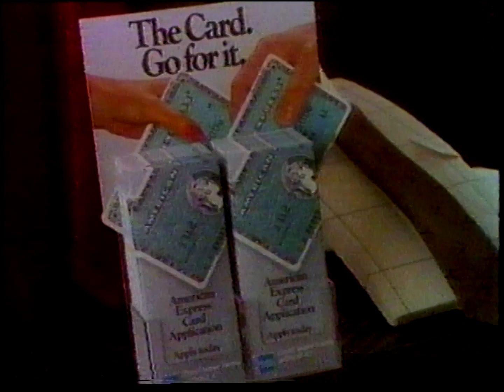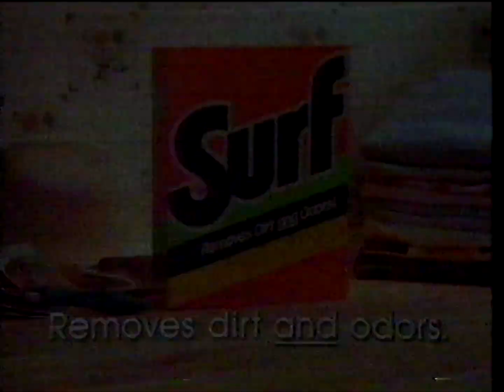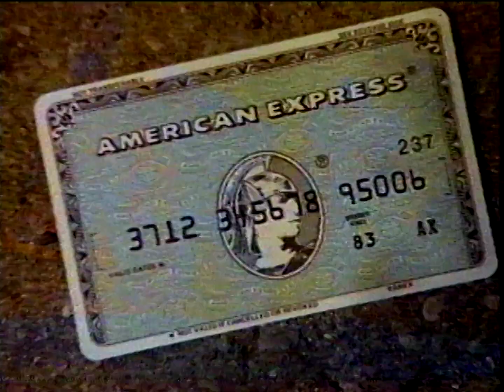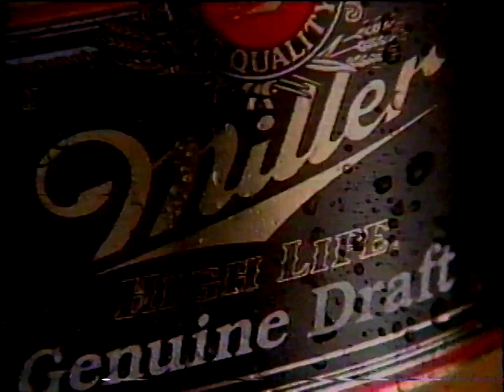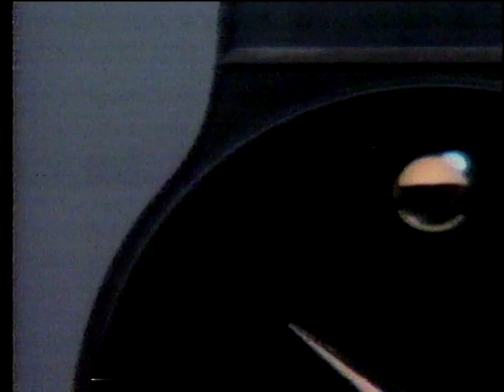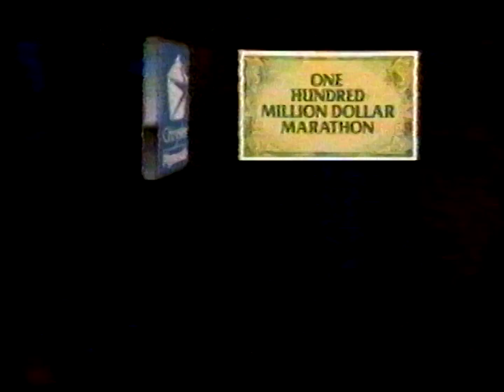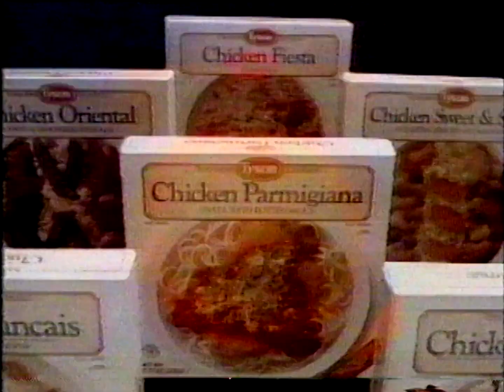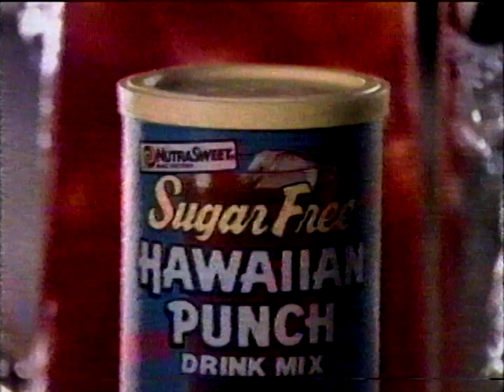WSVN (NBC) commercials (May 9, 1986)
From my personal collection (Tape FOR3). These commercials were recorded during the premiere of the Miami Vice episode "Sons and Lovers" as well as WSVN's NewsCenter 7 broadcast that night.